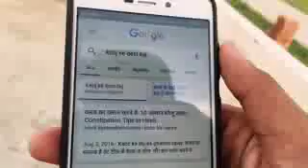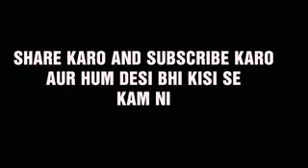Desi people talk with google!!!!